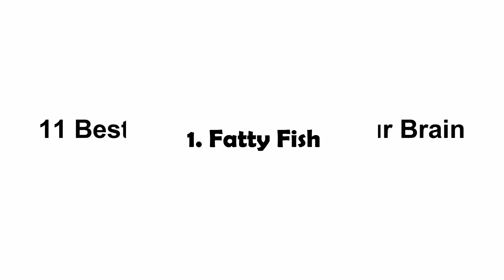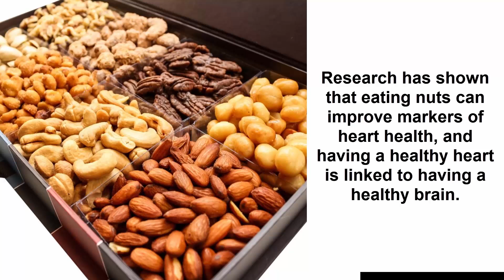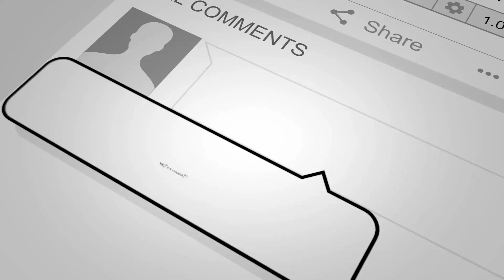11 Best Foods to Boost Your Brain and Memory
11 Best Foods to Boost Your Brain and Memory
As the control center of your body, it's in charge of keeping your heart beating and lungs breathing and allowing you to move, feel and think.

That's why it's a good idea to keep your brain in peak working condition.

The foods you eat play a role in keeping your brain healthy and can improve specific mental tasks, such as memory and concentration.